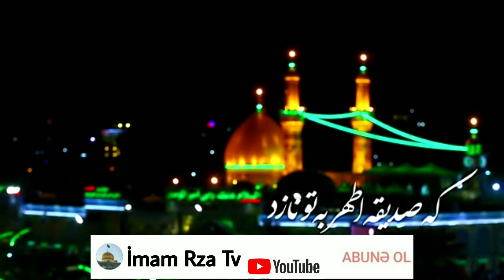Ebelfezl Abbasin Mövludu Video Klip HD 2021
İmamrzaTv Kanalina xoş Gəlmisiz